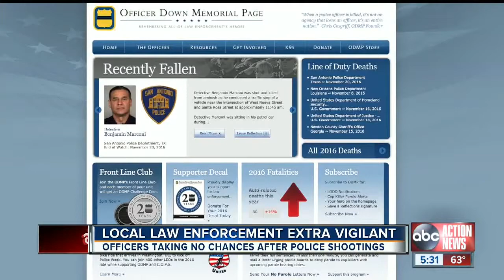St. Pete Police says fellow officers vigilant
, which tracks officers killed in the line of duty, shows a 10% increase in the number of officer deaths this year and a 71% increase by firearm.